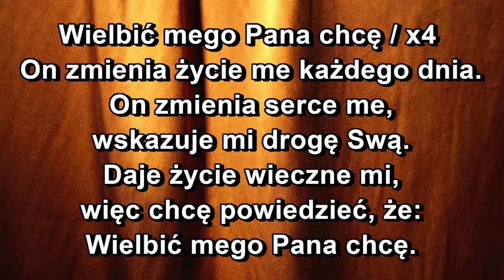Wielbić mego Pana chcę